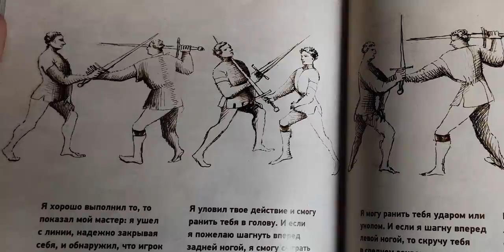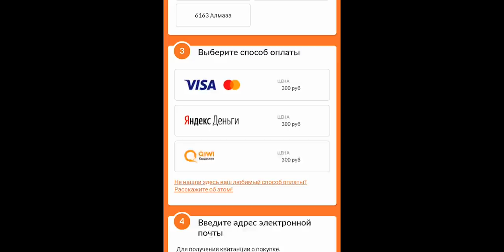ОБНОВЛЕНИЕ 1.5.60 (ПАТЧ) ВАНВАН ОБНАДЕЖИЛИ / НЕРФ ПАКИТО / Mobile Legends